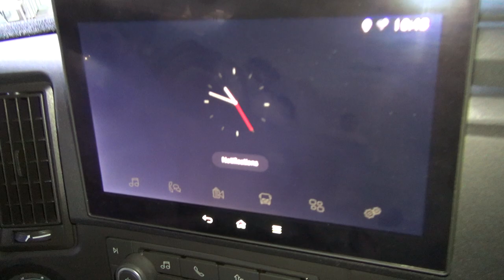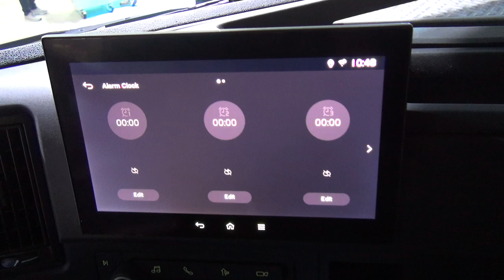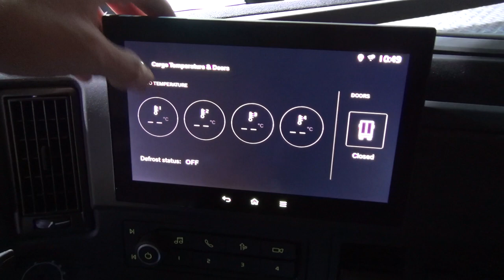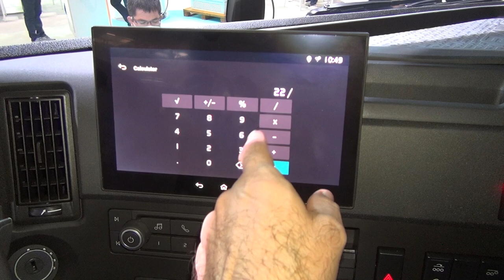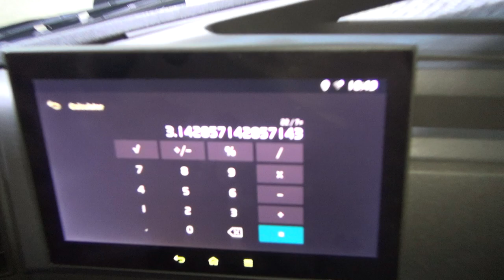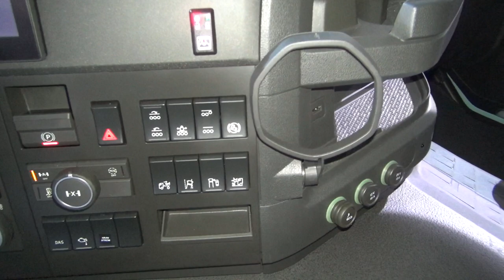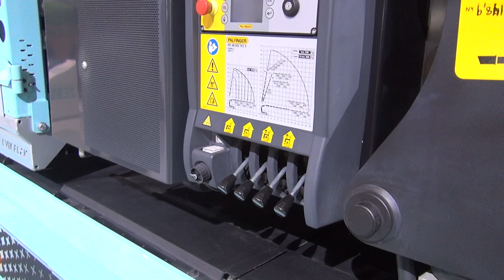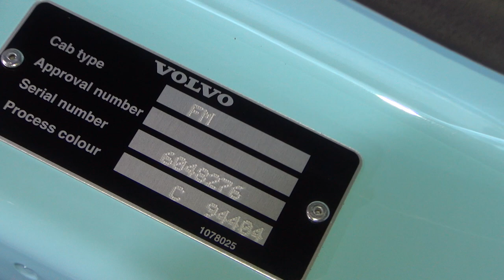Volvo FMX Electric Tipper Truck (2023) Exterior and Interior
2023 Volvo FMX Electric Tipper Truck seen from outside and inside. Engine is Synchronous motors Continuous output 490 kW / 666 HP 2,400 Nm. Gearbox is I-Shift, automated 12-speed gearbox. Motor brake E-brake with recuperation. Battery Total capacity 540 kWh consisting of 6 battery packs 90 kWh each Output voltage 600 V DC. Range Up to 300 km. Front Axle Air suspension, 10 t. Rear Axle Air suspension, Tridem 2 driven axles, 27 t Hydraulically steered tag axle. Chassis height High. Cab is sleeper cab. Auxiliary drive Gearbox PTO. GVW or GCW 32,000 kg. Body Palfinger crane PK48.002 TEC E. Volvo Connect telematics access. Range & Route calculator. Ready to Run preliminary air conditioning. AVAS Sound generator. Safety: Turning assist both sides Forward Collision Warning with ACC including Emergency Braking